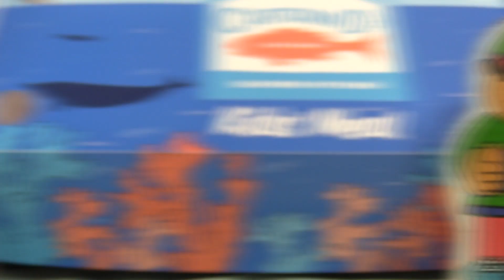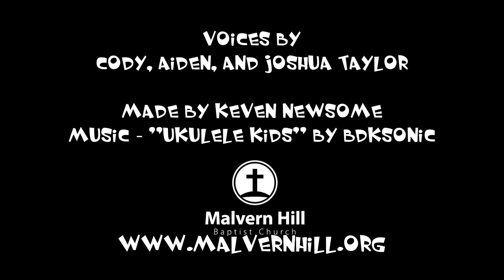Tiny Toy Bible Stories - Jesus Feeds the 5000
Tiny Toy Bible Stories
Jesus Feeds the 5000
Matthew 14:13-21